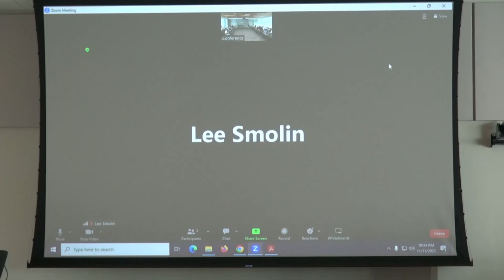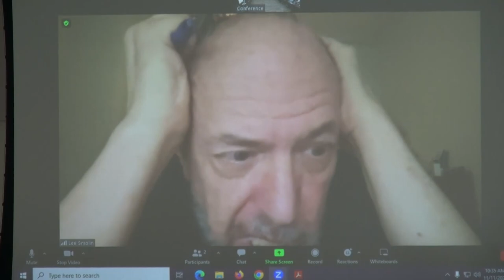Cosmology and Quantum Gravity Beyond Spacetime - Mike Schneider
Mike Schneider (University of Missouri) presents, "Quantum Gravity and Emergence"